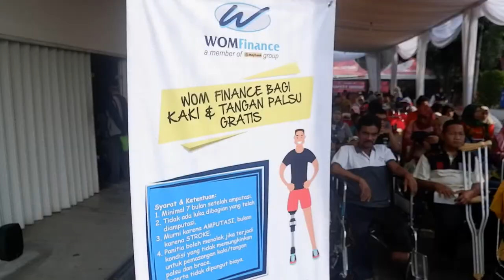WFVLOG 3 - WOM Finance Membagikan Kaki & Tangan Palsu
Sekitar 150 penyandang disabilitas atau tuna daksa mendapatkan bantuan kaki dan tangan palsu gratis. Pada 3 Juli 2019 lalu mereka mulai melakukan pengukuran yang digelar di Gedung PT Wahana Makmur Sejati, Jatake - Tangerang. Pengukuran tersebut digelar dalam rangka kegiatan Corporate Social Responsibilty (CSR) WOM Finance yang mendonasikan kaki dan tangan palsu gratis bekerjasama dengan Yayasan Wahana Artha dan Yayasan Peduli Tuna Daksa.

Ke 150 penyandang disabilitas ini merupakan konsumen, sanak saudara atau kerabat konsumen WOM Finance yang berada di cabang Ciledug, Tangerang, Mauk, Balaraja, dan Cikupa.

Bapak Zacharia Susantadiredja, Direktur WOM Finance berharap dengan adanya bantuan kaki dan tangan palsu tersebut bisa membantu para penyandang disabilitas agar mereka bisa beraktivitas layaknya orang normal pada umumnya. ”Dengan menggunakan alat bantu ini, semoga semangat hidupnya bertambah dan mampu berkarya secara mandiri. Buang jauh rasa malu dan minder,” tegasnya.

Bapak Zacharia juga berpesan agar bantuan itu bisa dirawat dengan baik, sehingga bisa awet dan digunakan untuk aktivitas sehari-hari. Dalam proses penyaluran kaki dan tangan palsu ini, WOM Finance juga selektif dalam mendonasikannya. Para penyandang disabilitas wajib melakukan pendaftaran ke 5 cabang WOM Finance yang kemudian akan diseleksi sesuai dengan syarat yang diberikan. Langkah ini dilakukan agar penyalurannya tepat sasaran.

Setelah melakukan pengukuran, para penyandang disabilitas ini akan menerima kaki dan tangan palsu pada pemasangan di tanggal 1 dan 2 Agustus 2019 di tempat yang sama. Para peserta penerima kaki dan tangan palsu ini sangat terbantu dengan program WOM Finance dan berharap program serupa akan terus berlanjut membantu masyarakat di kota lainnya